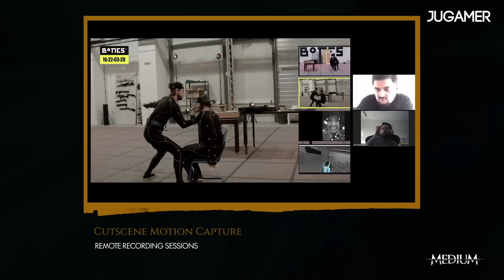"POBRE PASS" Muestra su VALOR / Proyecto 'XBOY' ¿en stand by?🎮😮 || Jugamer